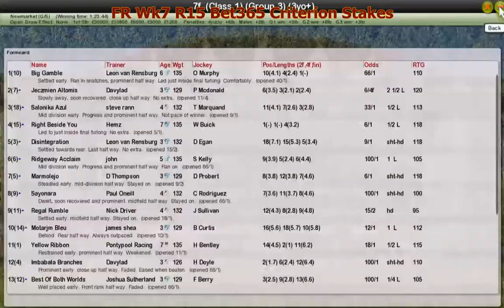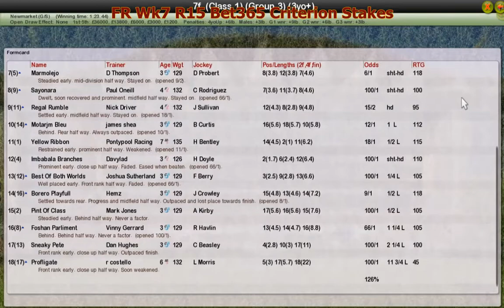FR Wk7 R15 Bet365 Criterion Stakes